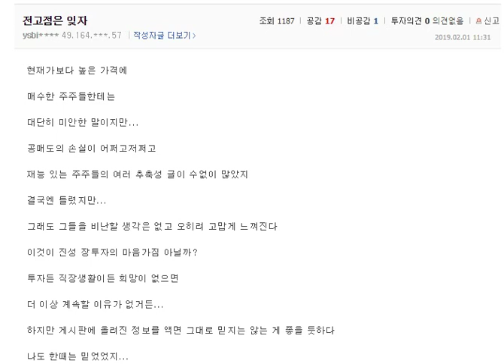이 땅에도 이런 기업이 셀트리온 - 탐욕스러운 투자자는 인내심이 없다